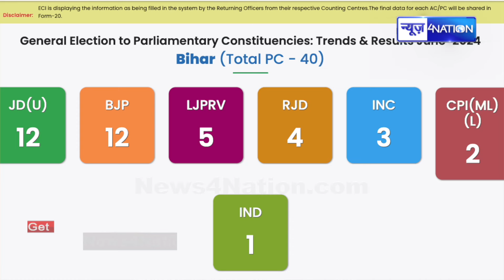Misa Bharti जीतकर Certificate लेकर पहुंची पिता Lalu Yadav के पास, देखिये Video | Bihar News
Misa Bharti जीतकर Certificate लेकर पहुंची पिता Lalu Yadav के पास, देखिये Video | Bihar News| News4Nation